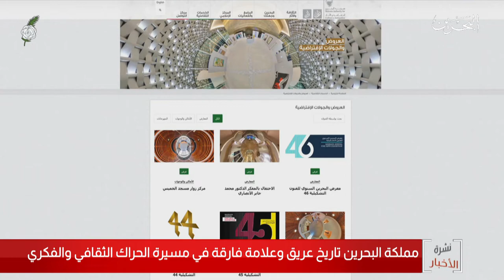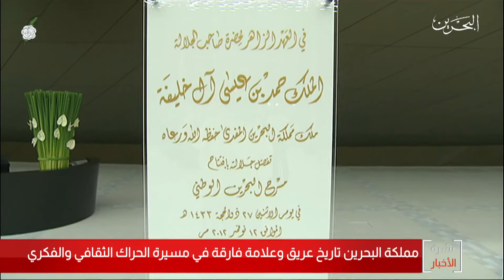البحرين مركز الأخبار : مملكة البحرين تاريخ عريق وعلامة فارقة في مسيرة الحراك الثقافي والفكري